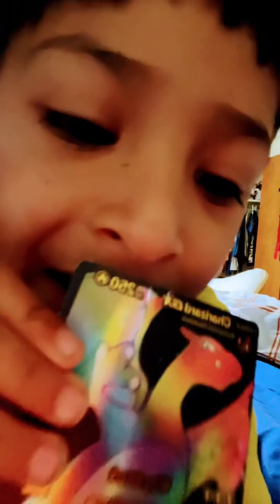June 17, 2022